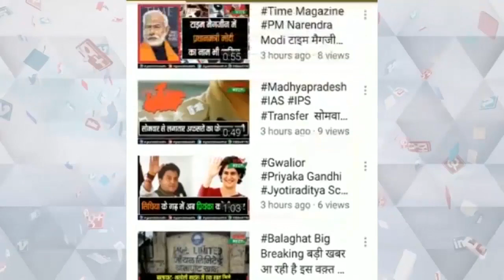350 किमी की दूरी बाइक से तय करके विधानसभा पहुंचे नवनिर्वाचित विधायक कमलेश्वर डोडियार#mpnews